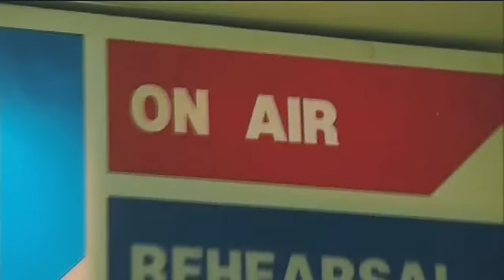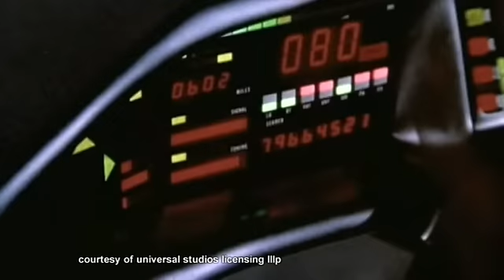Sunday Night Project - David Hasselhoff - Part 1 (S7E05)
David Hasselhoff hosts The Sunday Night Project